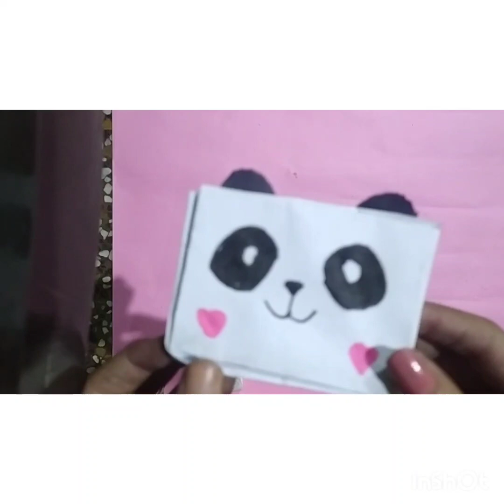how to make a mini panda 🐼 wallet || shuddhi's world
mini wallet for kids